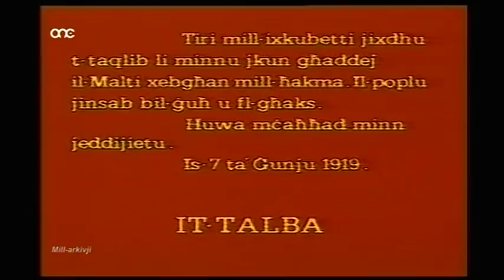Ġensna (1984) - 16 - It-Talba (Tema '79) (Bayzo, Mary Rose, Renato & Catherine)